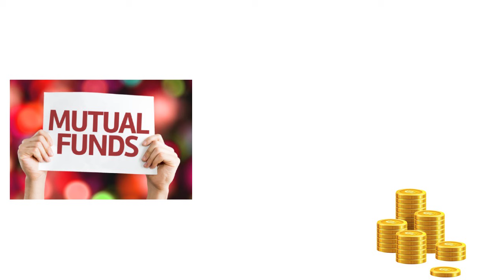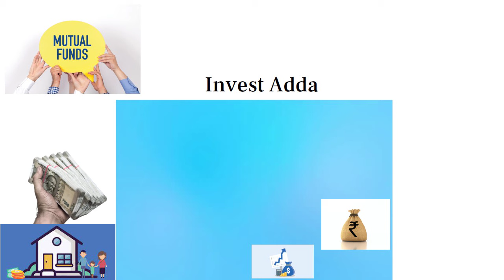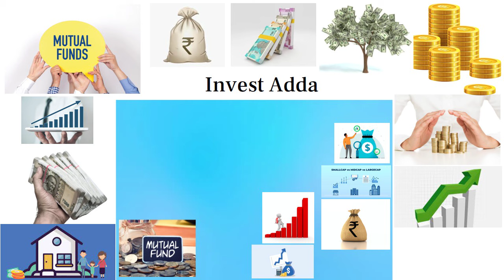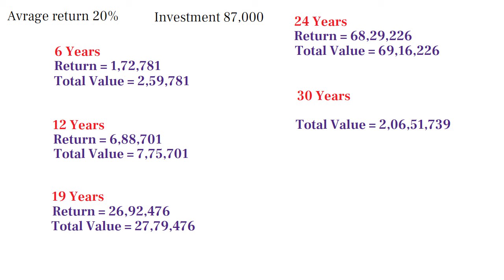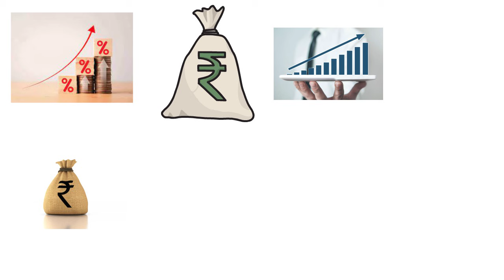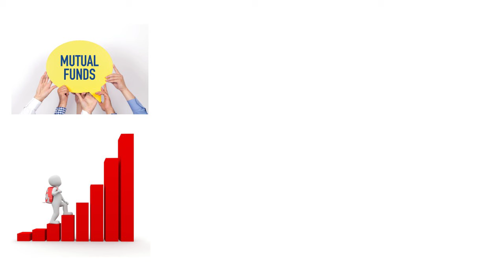HDFC KA DAMDAR FUND | कमाल न्यू फण्ड में 87000 से बनेगा 2 करोड़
hdfc best fund.
best mutual fund plan.
mutual fund hdfc.